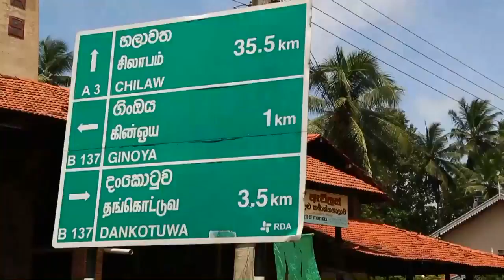SLT Speed Up Journey Rata Wata - Negombo Chilaw 2015.10.03